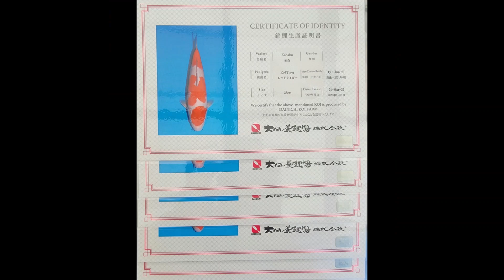22 F 018